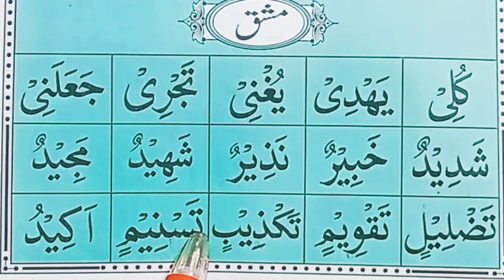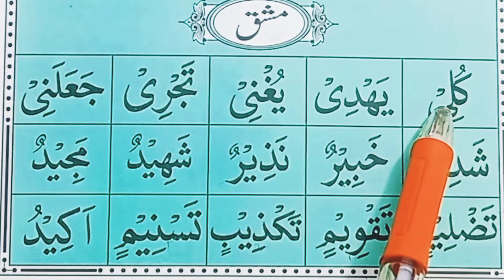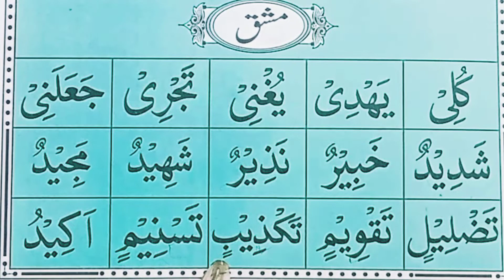Qaida Jamiat Taleem ul Quran { Exercise Number 39 } Quran Center